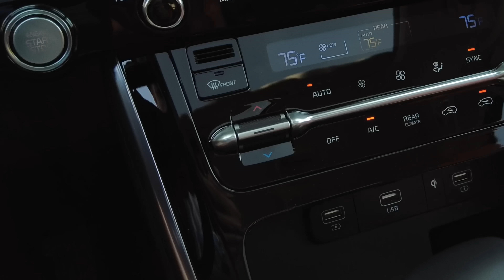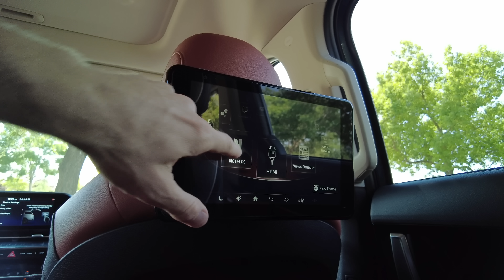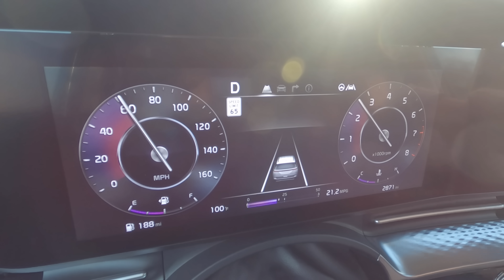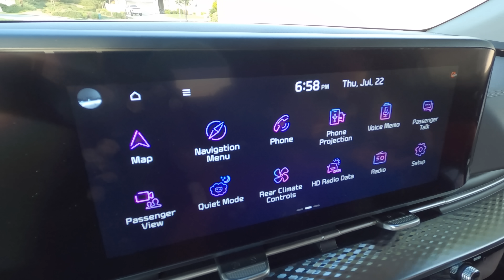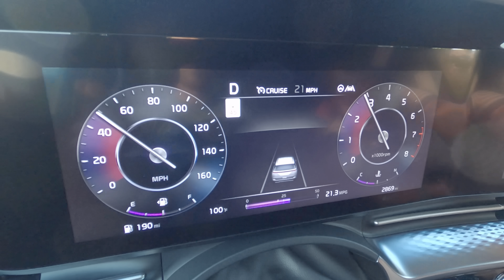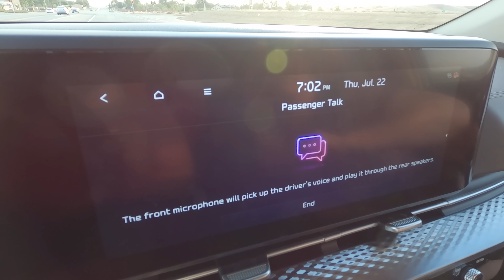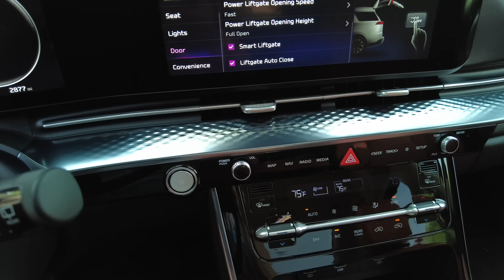2022 Kia Carnival | Family Minivan Review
Thanks to my day job at Kelley Blue Book, I drive and review lots of cars. This new 2022 Kia Carnival is one of them. The Carnival competes with minivans like the Toyota Sienna, Honda Odyssey, and Chrysler Pacifica. In this video, we drive the all-new Kia Carnival to review its positives and negatives from a family perspective.

Here’s our test car’s information explosion:

Information Explosion
2022 Kia Carnival

3.5L V6
(290hp, 262 lb-ft)

8sp Automatic Transmission
19city/26hwy

Base LX: $32,100 plus dest.
As-Tested: $46,595 SX Prestige

During our review of this 2022 Kia Carnival, we tested a range of practical details including passenger space, cargo space, child seat accommodation, safety features, infotainment, handling, steering, performance, acceleration, overall refinement, price, and value. How did it go? Watch and see.

00:00 2022 Kia Carnival Review
0:15 Information Explosion
0:33 Interior Review
4:57 Cargo Space
6:03 Safety Features
6:57 Family Friendly?
7:23 Exterior Review
8:23 Driving Impressions
9:29 Evie Drives
9:45 Blind Spots
11:19 Emotion Factor
11:49 Infotainment Review
12:30 Family-Friendly Features
15:33 Which Kia Carnival trim is best?
16:42 Kia Carnival Competitors
17:08 Synopsis

▶CAMERAS◀
Camera 1 (on the ground)
Camera 2 (in the air)

▶CAMERA MOUNT◀
Camera Mount

▶MUSIC◀
I really do write the music for these video reviews. The songs in this video are…